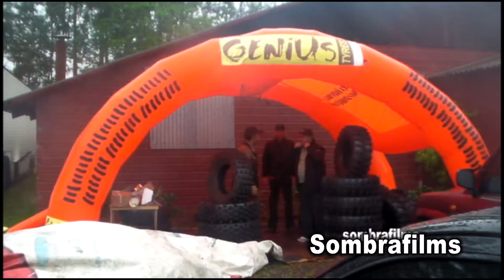GENIUS TYRES ignorante em ação..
quem gosta de passar nos obstaculos que se apresentam pelo caminho..precisa ter alem de um bom motor...bons pneus...e a genius esta ai pra fazer essa parte...faça a sua. mete os ignorantes em seus veiculo...